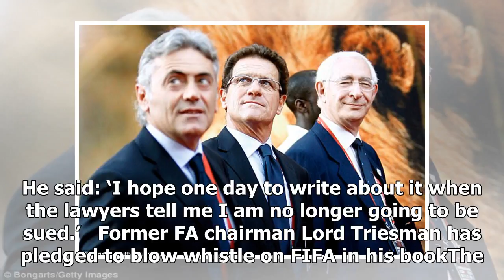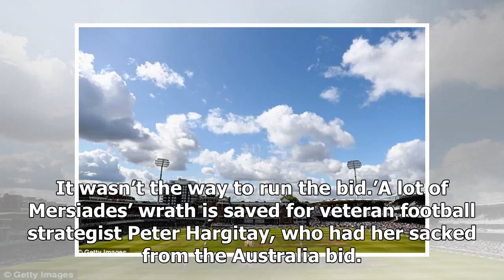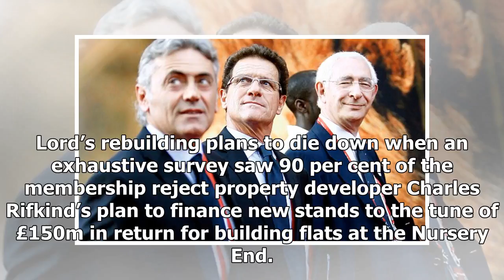Former FA chairman Lord Triesman pledges to blow whistle on FIFA - by Sports News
Published: 17:30 EST, 24 January 2018 | Updated: 17:30 EST, 24 January 2018 Former FA chairman Lord Triesman on Wednesday promised to write a book about his controversial time at the helm — when lawye...